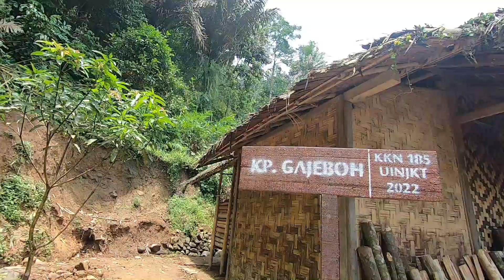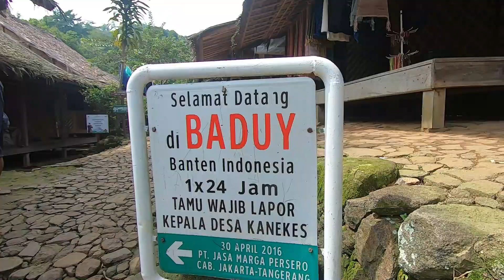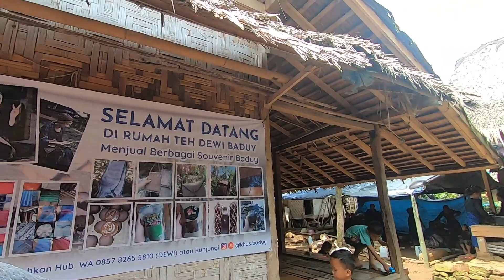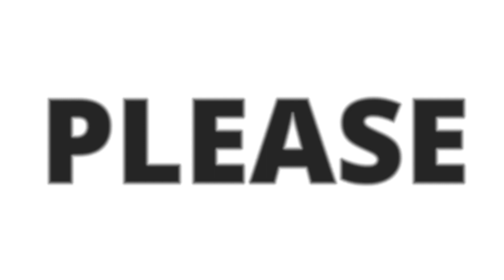EXPLORE BADUY TERNYATA SEPERTI INI KEHIDUPAN SUKU BADUY || TRIP BADUY PART 2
keindahan alam dan warisan budaya yang terjaga dengan baik sampai saat ini menjadikan alasan banyak orang yang penasaran ingin dataang melihat kehidupan sehari-hari warga baduy.  mereka bisa hidup dengan kesederhanaan, mereka bisa hidup tanpa teknologi seperi hp, listrik, dan alat-alat elektronik lainnya, semua kegiatan sehari-hari mereka adalah berjualan,bertani,berkebun, membuat kerajinan seperti ( kain, baju, gantungan kunci, tas slempang) semua dilakukan dengan tradisional dan manual. mereka memanfaatkkan apa yang ada di alam untuk dikonsumsi atau dijual . hal ini menjadikan suku baduy sebagai pilihan destinasi wisata budaya.

Alamat :Desa Kanekes, Kec. Leuwidamar, Kabupaten Lebak, Banten.